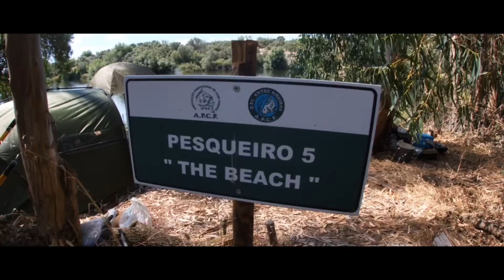Carpfishing_amazing lake in 🇵🇹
Carpfishing Trip 2020 _ Lago de Entre-Ribeiras Venue | Associação Portuguesa de Carpfishing

Peg | Pesqueiro 5 “The Beach”

as @angling_spirit